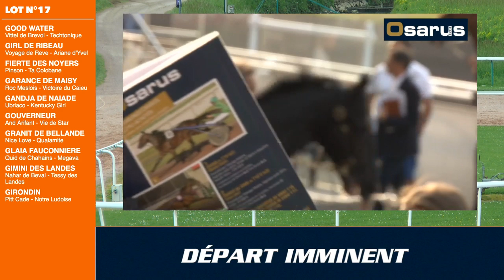Qualifications Lot 17 - Caen 10 05 2019